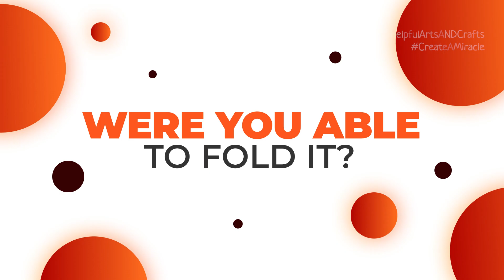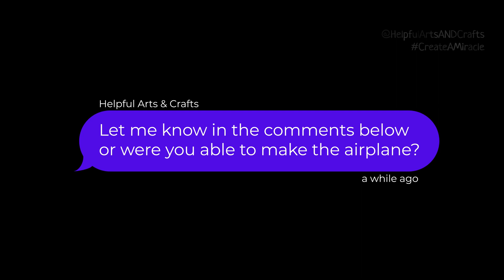How to make an airplane with paper [Origami toy]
Learn to make a paper airplane quickly by watching this video tutorial. You can make a nice paper toy easily by yourself or with your kids if you are a teacher. We’ll make the paper plane using an oblong sheet of paper. Watch and create DIY from paper! @HelpfulArtsANDCrafts

See more video tutorials:
CHRISTMAS PAPER CRAFT IDEAS DIY: How to make garlands, snowflakes etc.